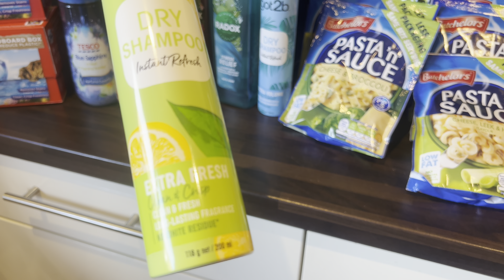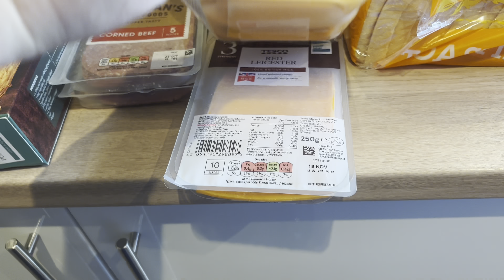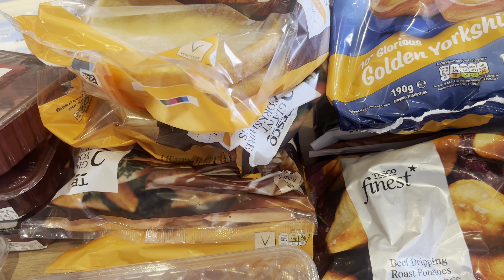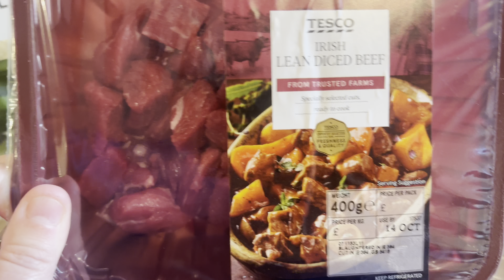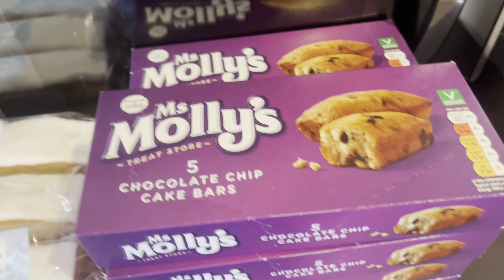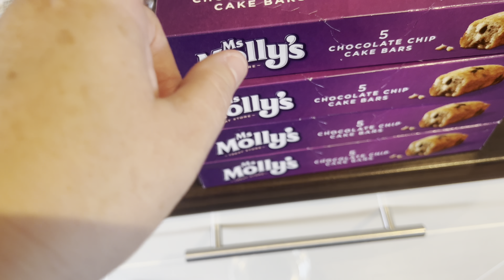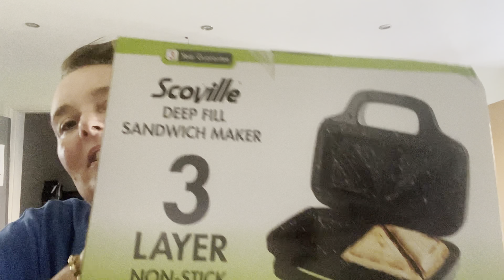WHO’S THE MOLE PLUS TESCO HAUL.